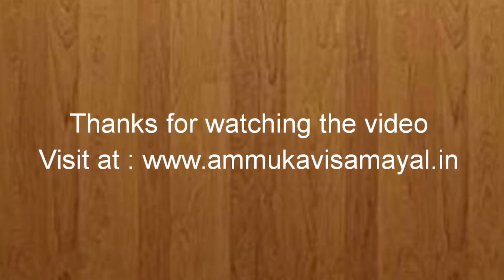How to make Chicken 65 in Tamil | Restaurant Style Chicken 65 | சிக்கன் 65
In this video we will see how to make Chicken 65 Recipe in Tamil. Chicken 65 is an easy-to-make and crispy non vegetarian dish. It's very popular snack recipe in Tamil Nadu. It is prepared using chicken marinated with spices. I am sure none of you are new to this spicy fried chicken, but we have added some tips and suggestions to make more delicious. Normally, to make it more reddish, food colours are added. But we didn't add any food colour.

Here’s how you can make this chicken 65 recipe.

Friends please make this recipe at home and surprise your friends and family with this tasty dish. Please share your feedback about the recipe in the comments section below.

0:00 Introduction
0:19 Reason behind name Chicken 65
2:20 Ingredients
3:26 Steps to marinate
5:04 Steps to fry
5:25 Additional tips
7:07 Kutti story